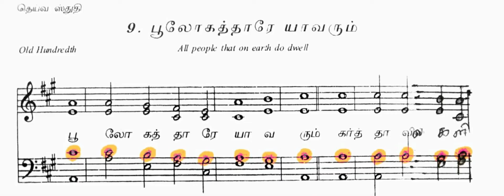பூலோகத்தாரே யாவரும் - TENOR - Honey Beautlyn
I am Honey Beautlyn.I love Hymns.I want to promote Hymns and build part singing skills. The main purpose of my channel is to help everyone to learn four parts for Hymns.